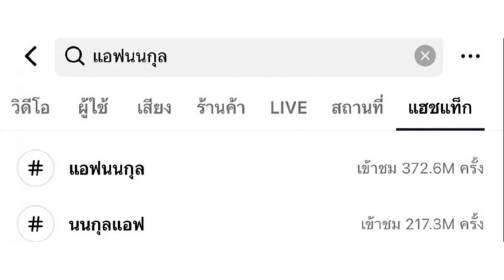เหลือจะเชื่อ ไม่กี่เดือนเองนะ! หู้ววว อะไรจะขนาดนั้น!! ถ้าแต่งงานกันแล้วจะขนาดไหน???